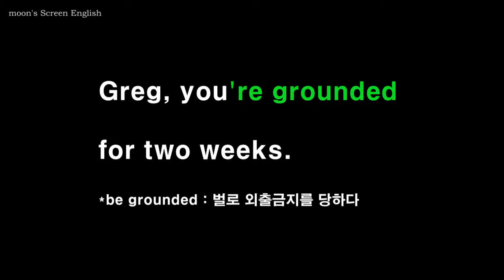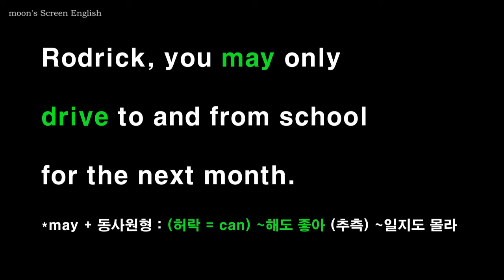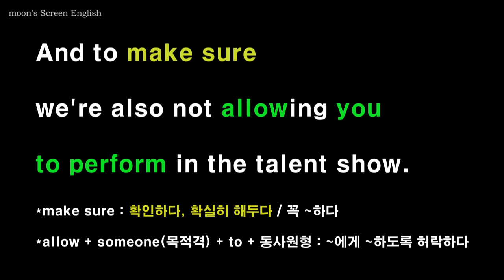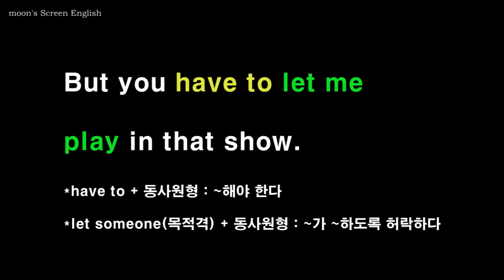윔피키드2#7 영화로영어공부영어쉐도잉 듣고 따라말하기 Diary of a Wimpy Kid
윔피키드2 재생목록

 AR 지수 2.5점대 이상 책을 읽는 어린이들이 책에서 보고 알고 있을 만한 단어와 문장을 사용한 대화입니다. 속도가 빠르다면 설정에서 재생속도를 0.75로 바꾼 후 연습해보세요.

1) 무자막 부분을 보면서 내용을 짐작해보세요.
2) 자막을 보면서 발음과 억양을 잘 기억하며 두 번 따라 말합니다.
3) 음소거 부분에서는 영자막을 보면서, 발음과 억양을 기억해서 흉내 내며 따라 말해봅니다.
4) 한 번 더 영자막을 보며 쉐도잉 합니다.
5) 한글자막 음소거 부분에서는 외워서 말해봅니다.
6) 마지막 한글자막 부분은 들으면서 함께 쉐도잉 하거나 처음보다 얼마나 더 잘 들리나 들어보세요.
7) 충분히 연습이 되었으면 mp3를 들으며 완전히 외워질 때까지 반복하세요.